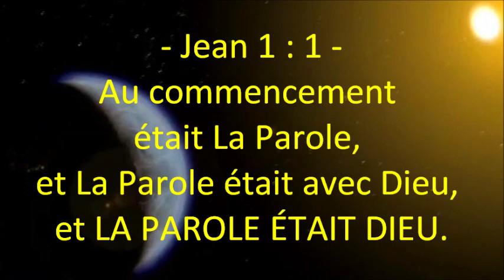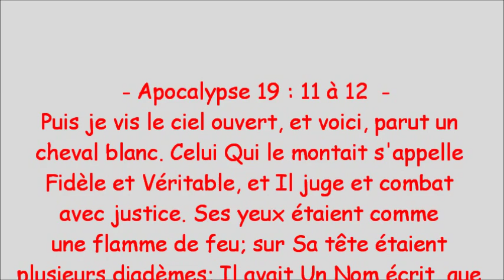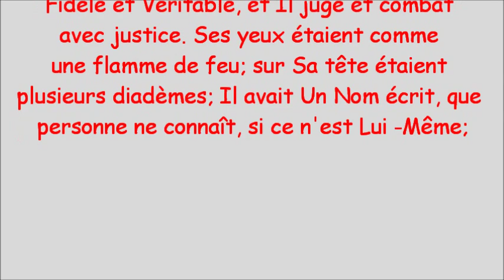Le Nom de Dieu : JESUS CHRIST - (Shora Kuetu)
Exode 3 : 14 Dieu dit à Moïse: Je suis celui qui suis. Et il ajouta: C'est ainsi que tu répondras aux enfants d'Israël: Celui qui s'appelle ''JE SUIS'' m'a envoyé vers vous.

Jean 8 : 58  --- Jésus leur dit: En vérité, en vérité, Je vous le dis, avant qu'Abraham fût, ''JE SUIS''.

Esaïe 45 : 23  --- Je le jure par Moi-même, La vérité sort de Ma bouche et Ma parole ne sera point révoquée: Tout genou fléchira devant Moi, Toute langue jurera par Moi.

Philippiens 2 : 9 à 10 C'est pourquoi aussi Dieu L'a souverainement élevé, et Lui a donné LE NOM QUI EST AU-DESSUS de tout nom, afin qu'au NOM DE JÉSUS tout genou fléchisse dans les cieux, sur la terre et sous la terre,

Actes 4 : 12  ---  IL N'Y A DE SALUT EN AUCUN AUTRE; car il n'y a sous le ciel AUCUN AUTRE NOM qui ait été donné parmi les hommes, par lequel nous devions être sauvés.

Esaïe 45 : 22 Tournez-vous vers MOI, et vous serez sauvés, vous tous qui êtes aux extrémités de la terre! Car JE SUIS DIEU, et il n'y en a point d'autre.